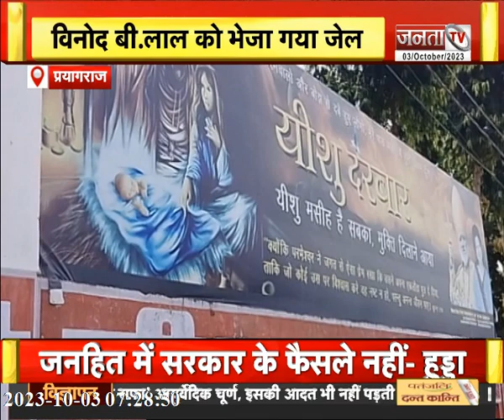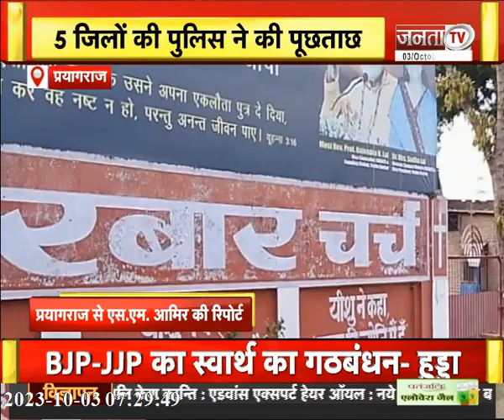Drug free India, 19 अक्टूबर को होगी मैराथन दौड़ देखिए Uttar Pradesh से जुड़ी तमाम बड़ी खबरें